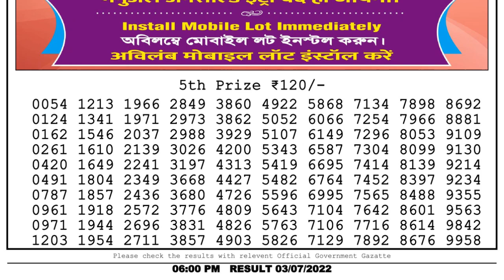🔴 Lottery Sambad Live 06:00pm 03/07/2022 Day Nagaland State Dear Lottery Result Pdf Download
lottery sambad
dear lottery
dear lottery result
lottery result
লটারি সংবাদ
nagaland lottery

0:00 | Dear Lottery 1st, 2nd, 3rd & 4th prize  numbers
0:59 | 5th prize numbers